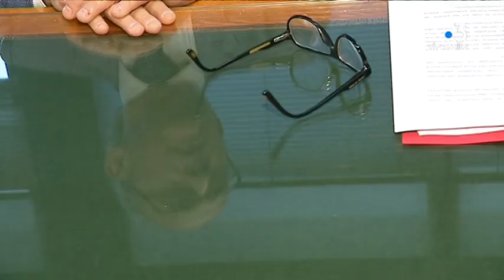Environnement : comment réduire les pollutions liées aux rejets de fumées des navires en Corse ?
Comment réduire les pollutions dues au rejet de fumée des navires ? Réduction des rejets de soufre, gaz naturel liquéfié, des solutions sont proposées à la marine marchande en Corse.

Intervenants -  Ludovic Amouroux, chef de projet transition écologique ; Alain Giacosa, directeur plateforme Gaz Naturel Liquéfié ; Marie-Louise Giudicellli, Directrice des ports.
Equipe - Marie-Françoise Stefani ; Franck Rombaldi.